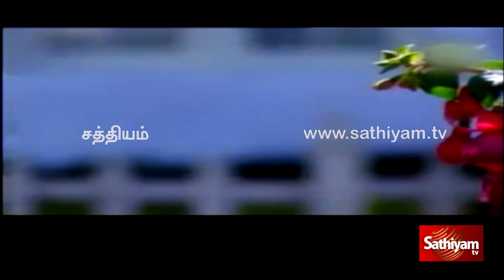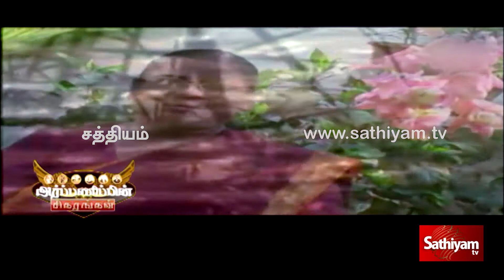Sis. Esther Baby Life History